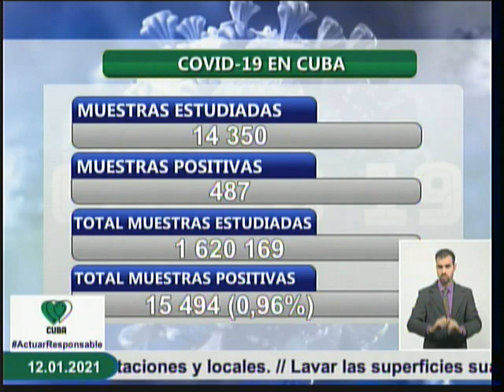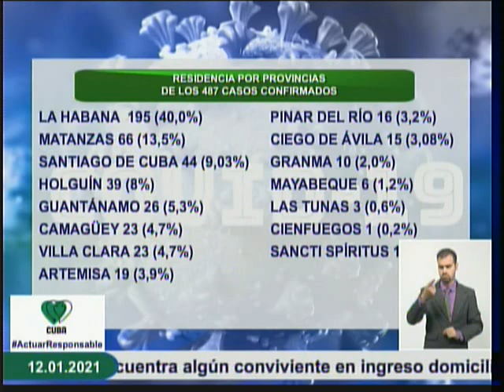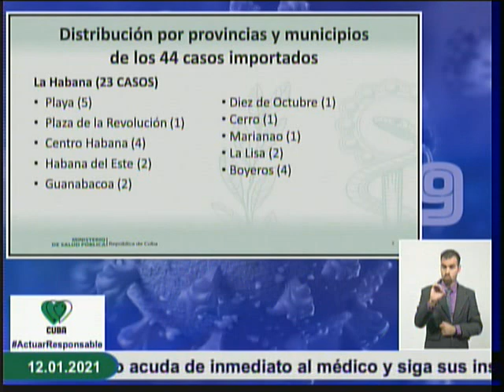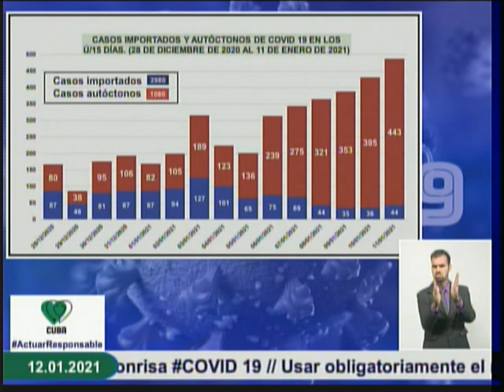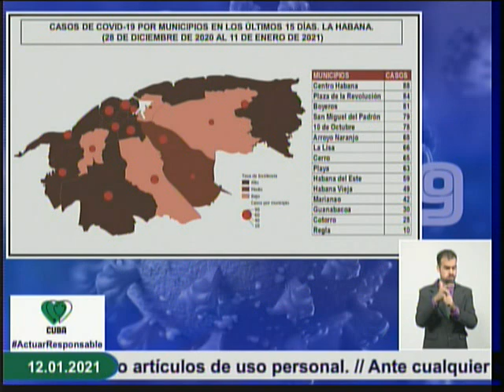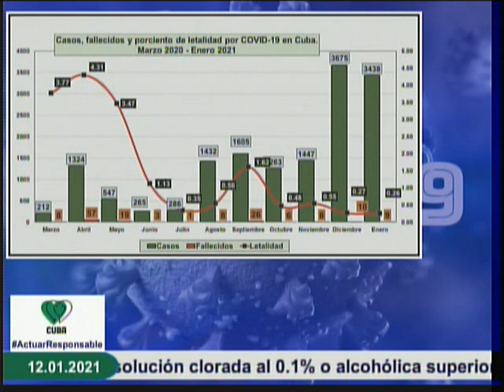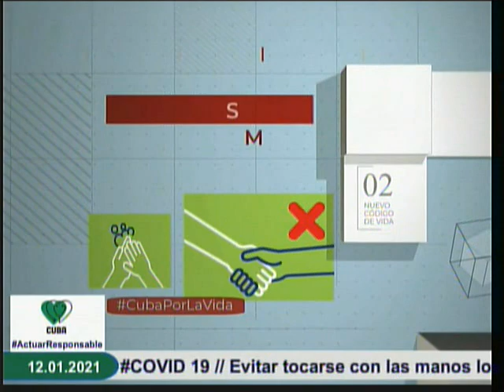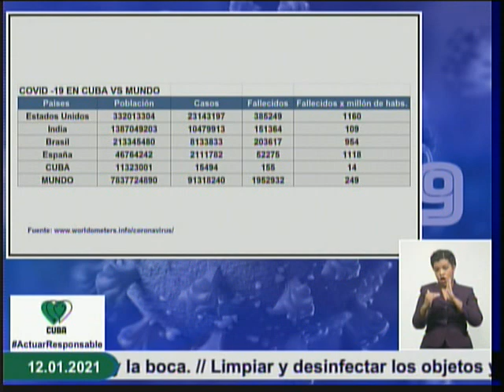Conferencia: Cuba frente a la COVID-19 (12 de enero de 2021)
El Dr. Francisco Durán García, Director Nacional de Epidemiología del Ministerio de Salud Pública de Cuba, informó, en Conferencia de Prensa, hoy se reportaron 487 nuevos casos de Covid-19, para un acumulado de 15 494 en el país. En el día de ayer se dieron 230 altas médicas, que acumulan un total de 12 252 pacientes recuperados (79,1%). En la jornada se reportan 2 fallecidos por la enfermedad. Cuba.